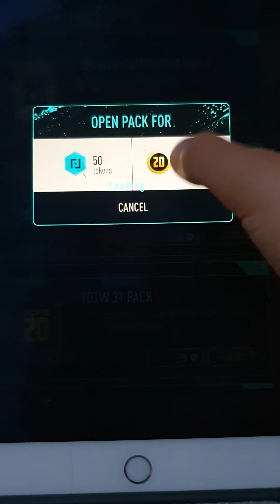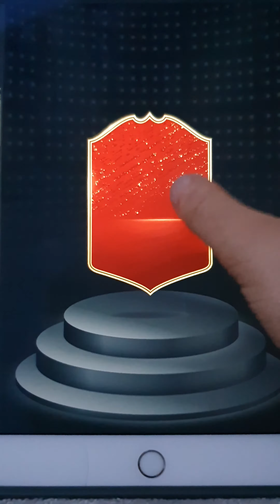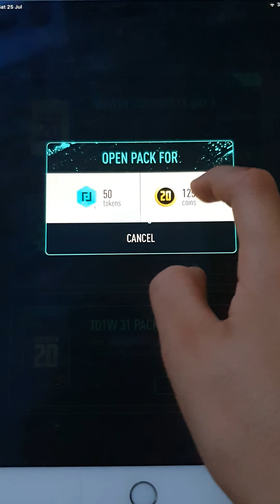Insane new pack opening 🔥